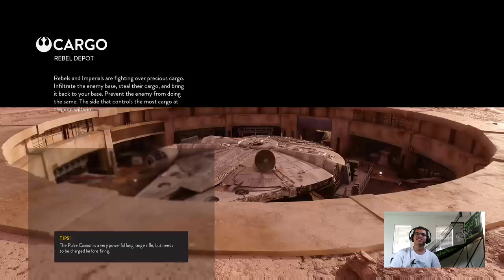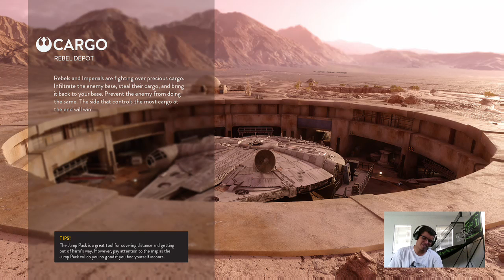MAY THE 4TH LIVESTREAM!!!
Sorry, i no i uploaded this late... it was Star Wars Day so... -- Watch live Here's a my reflink to G2A.com for free to cheap games